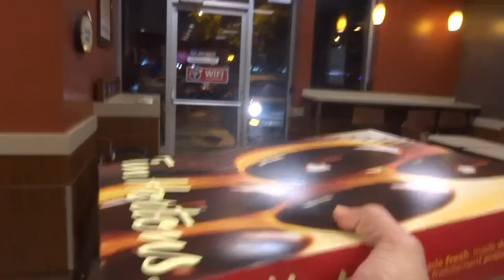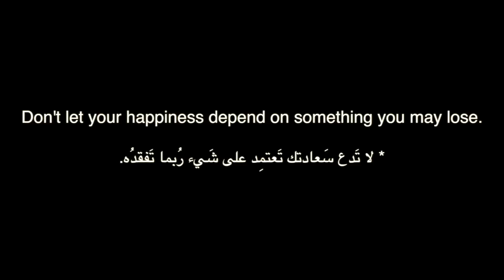يستاهل كل الخير خوينا الكازخستاني - 58#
- لا حول ولا قوة الا بالله العلي العظيم.

- سناب شات: toun16